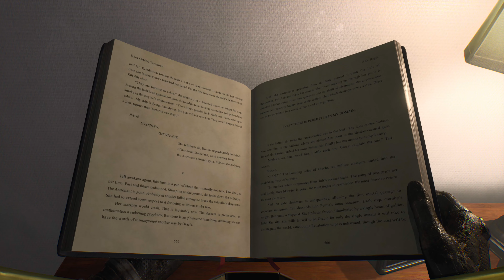Returnal PS5 Walkthrough Gameplay part 14 - DERELICT CITADEL (BIOME 3)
Returnal story campaign walkthrough and commentary for Playstation 5.